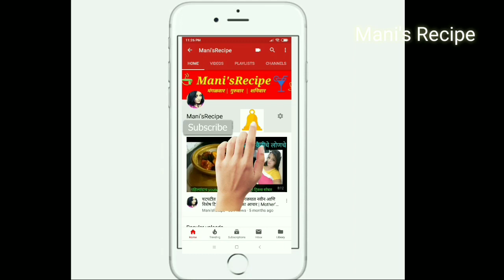आंबट चुक्याचे वरण तिखट गोड आणि आंबट चटपटीत चव | SORREL GREEN LEAVE'S DAL / VARAN